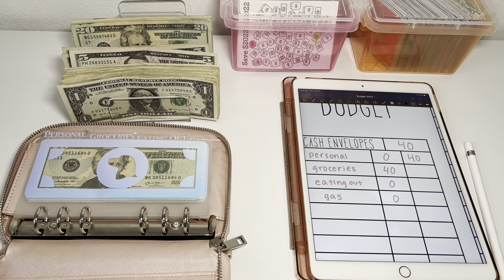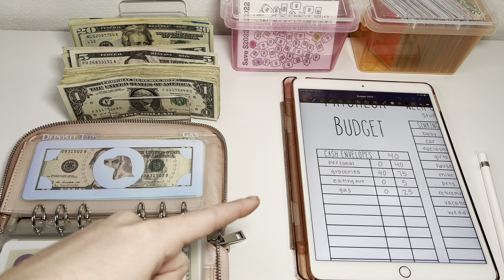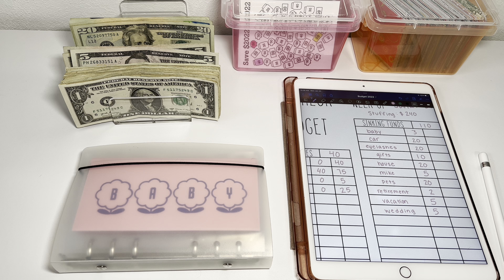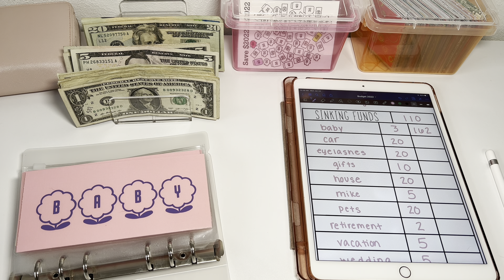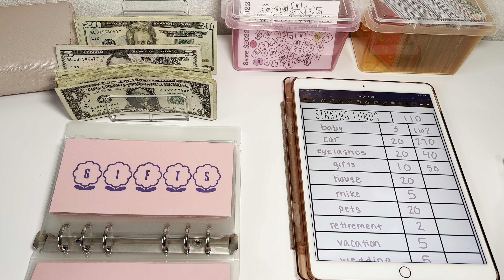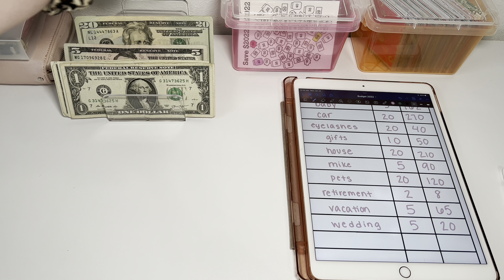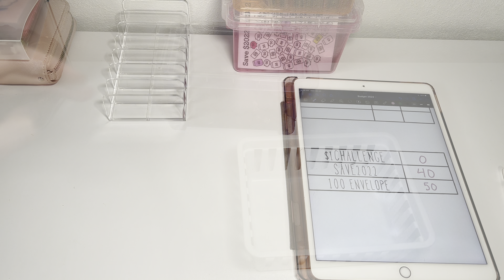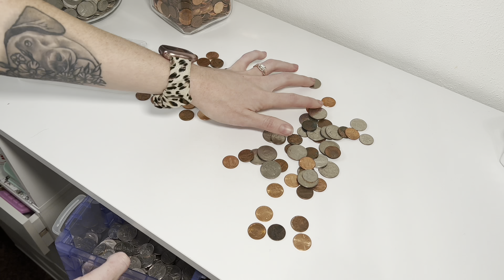4th january cash stuffing (low income / youtube income)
My Links!!

Disregard Keywords: cash envelope system, cash envelope, cash envelope stuffing, cash stuffing, paycheck, dave ramsey inspired, budget with me, budget with amanda, sinking funds, sinking fund system, part time income, full time income, savings, financial goals, financial, pinkxbudgetz, theplanningdancer, romina vasquez, how to start cash envelopes, budgetwithtrisha, mel budgets, inconsistent cash stuffing, inconsistent income, 21 year old budget, freelance income, freelance budget, cash envelope stuffing, cash envelopes, first cash envelope stuffing, waitress income, waitress budget, 2021 budget, 2021 cash envelope stuffing, budget with amanda, Tara budgets, the planning dancer, envelope system, Dave Ramsey, debt free community, savings, sinking funds, bills, money, college budget, young budgeter, small business income, Etsy paycheck, Etsy income, savings challenge stuffing, stuffing tips, waitress income cash stuffing, tip income, cash stuffing tips, server income,100 envelopes, 100 envelope challenge, tarabox, dogmomkrafts, i stuffing savings challenge, 2021 goals